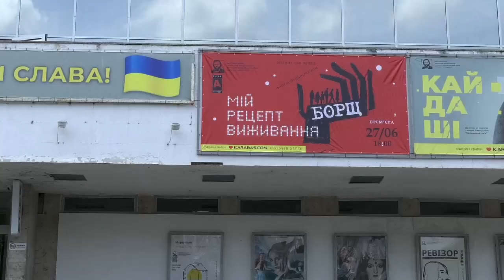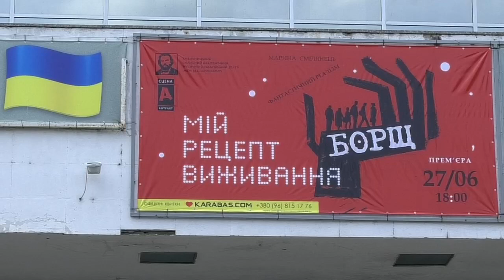ТВ7+. БОРЩ. РЕЦЕПТ МОГО ВИЖИВАННЯ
Хмельницьких театралів запрошують на «борщ». Рецептом поділяться актори театру ім. Старицького. На 27 червня вони запланували показ нової вистави за п’єсою Марини Смілянець «Борщ. Мій рецепт виживання». Прем'єра відбудеться на новій експериментальній сцені театру.